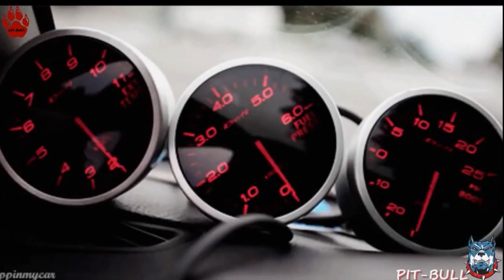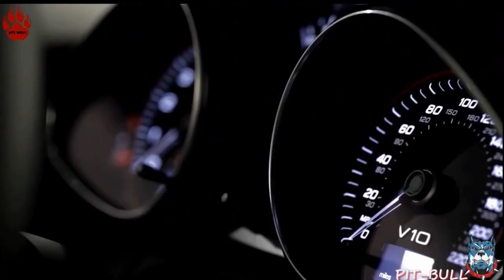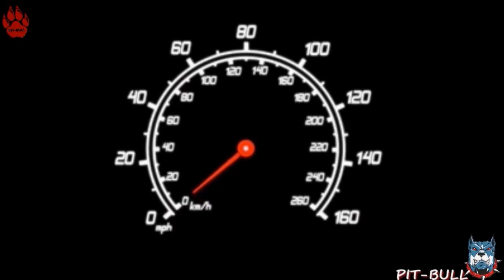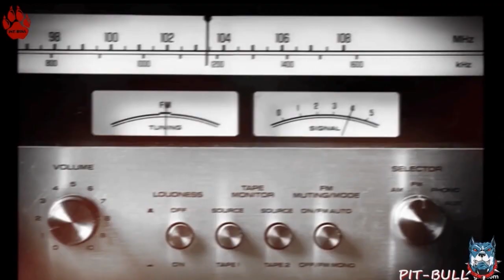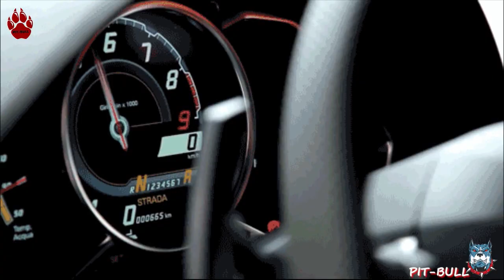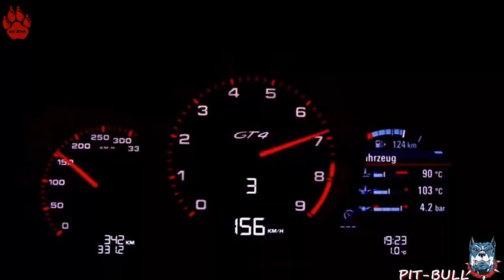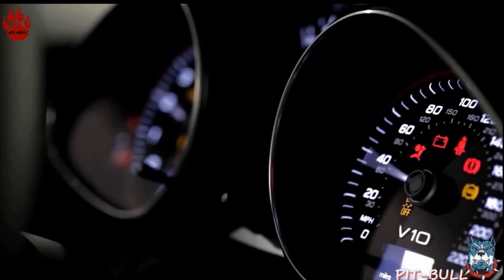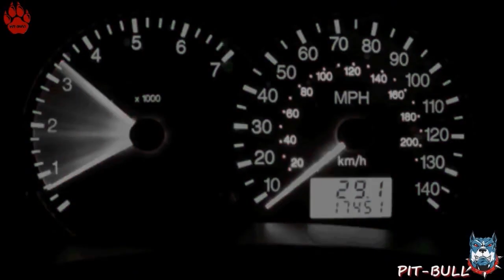Street Racing-Music of Road МУЗЫКА В МАШИНУ_2018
НА ПОДДЕРЖКУ КАНАЛА : - Карта Сбербанка:  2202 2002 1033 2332

✯Музыкальные сборники разных жанров и направлений подходят под категорию :     ♕- МУЗЫКА ДЛЯ ТРЕНИРОВОК-♕- МУЗЫКА В МАШИНУ -♕-ТАНЦЕВАЛЬНАЯ МУЗЫКА -✯ Dance Music  . Nonstop . Electro House . Monster Mix . Mega mix  . DJ . New-2019  .  Bass Music . Top Song . New Melody . Top New . Best Nonstop . Сover . EDM  . Club . BASS BOOSTED . MUSIC MIX .  MAX BASS  . HITS . REMIXS . Music in the Car ✯

права, то просим связаться с нами.